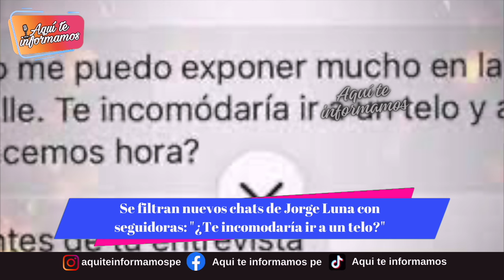¡En un hotel! Amante d3struye a Jorge Luna